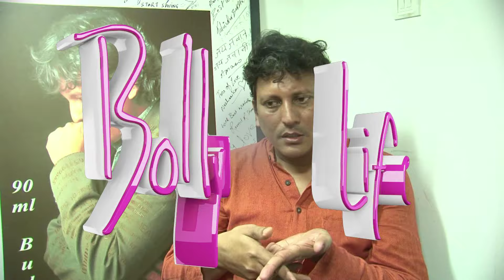'War of Words' | Ashutosh Gowarikar Vs Mohenjodaro's writer | Round 2